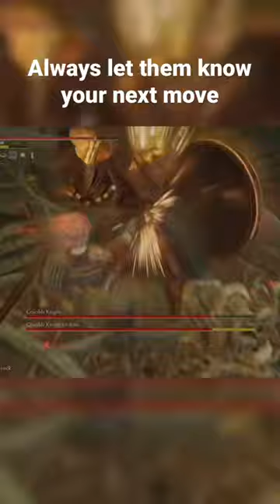Always let them know your next move